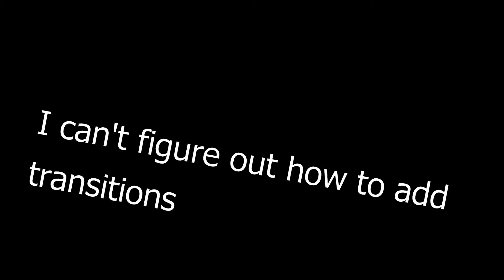a little montage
yes I know I repeated the same clip twice, Its my first time editing a video with DaVinci Resolve so yea.
(made the song I used)